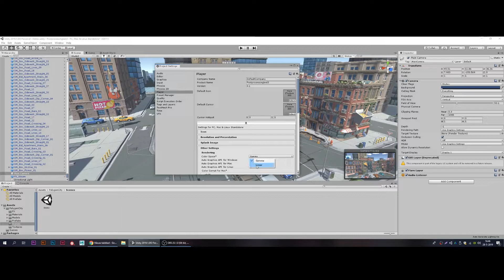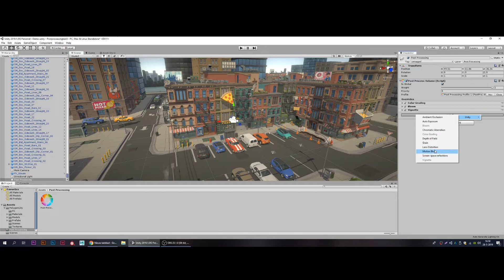UNITY - Post Processing